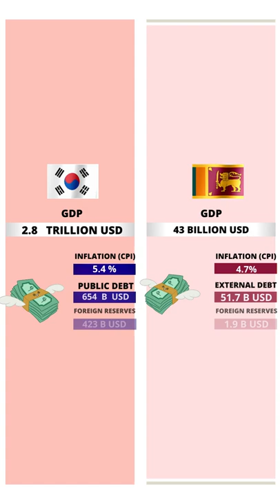South Korea vs Sri Lanka Country Comparison S#short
South Korea vs Sri Lanka - Countries Comparison 2022